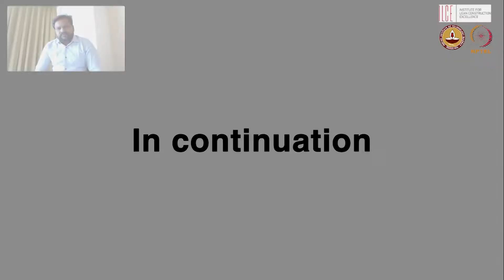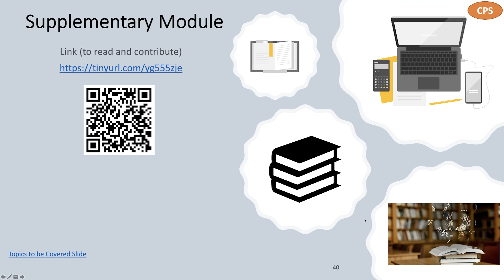CPS/LPS implementation in Construction Projects through a Panel of Experts_Part 3